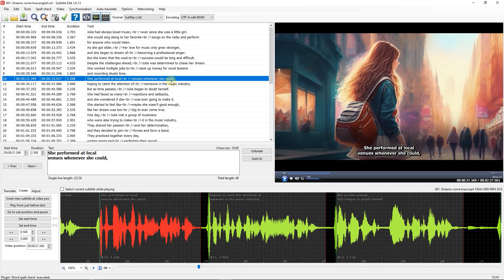How to Use MICROSOFT WORD Spell Check for Subtitles in Subtitle Edit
Utilize the Microsoft Word Spell Check plugin in Subtitle Edit by first installing it through the Plugins menu. With Microsoft Word installed on your computer, the plugin allows you to perform spell and grammar checks on your subtitles, correcting misspelled words effectively.

How to Use MICROSOFT WORD Spell Check for Subtitles in Subtitle Edit Chapters:
00:00 download word spell check plugin
00:43 spell check subtitles with word

subtitle edit , subtitle edit tutorials , learn subtitle edit , add subtitles to video with subtitle edit

If you're looking for a quick and efficient way to ensure accurate subtitles, consider utilizing the power of Microsoft Word spell check within Subtitle Edit. By following a simple process, you can easily integrate this plugin and streamline your subtitle editing experience. To get started, make sure you have Microsoft Word installed on your computer as the plugin relies on its functionality. Next, navigate to the "File" menu and select "Plugins" to access the plugin's installation option.

Once there, head over to the "Get Plugins" tab and search for the plugin by typing "word" in the search bar. Locate the spell check plugin, select it, and click the download button to initiate the installation process. After successfully installing the plugin, you'll find it listed in the installed plugins section, ready for use. Access the plugin via the spell check tab within Subtitle Edit. Now, deliberately modify the spelling of some words within your subtitle. To initiate the spell check process, navigate to the spell check tab and select "Spell and Grammar Check" within Microsoft Word.

As Microsoft Word scans your subtitle, misspelled words will be highlighted, presenting you with various options for correction. You can choose to replace the word, select from the suggested alternatives, or skip the particular word altogether. Once you've reviewed and made the necessary changes, simply click "OK" to finalize the spell check. In just a matter of minutes, your subtitles will be error-free and accurately spelled, contributing to a professional and polished end product.